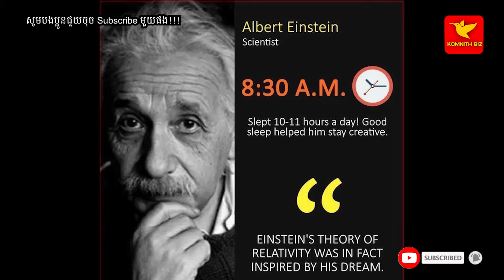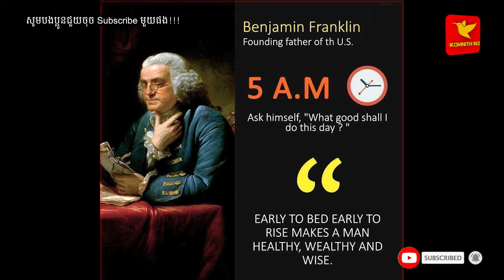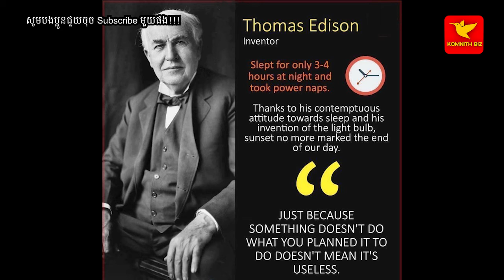The most famous golden words in the world have millions